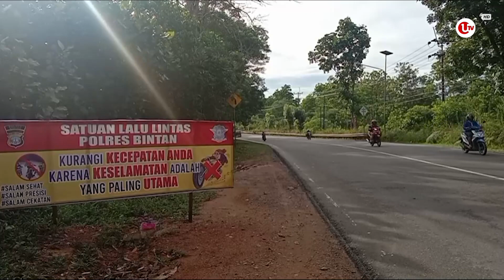OPERASI PATUH SELIGI 2022 BERLANGSUNG EMPAT BELAS HARI | U-NEWS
BINTAN - Satlantas Polres Bintan, akan menggelar operasi patuh seligi tahun 2022, selama 14 hari dimulai dari 13 Juni hingga 26 Juni 2022.

Dalam operasi itu, petugas akan mengedepankan teguran hingga imbauan, kepada pengendara yang tidak tertib berlalulintas di jalan raya.

Berikut Liputannya.